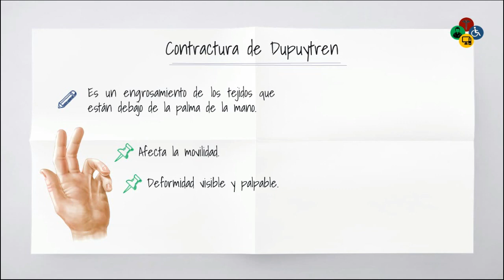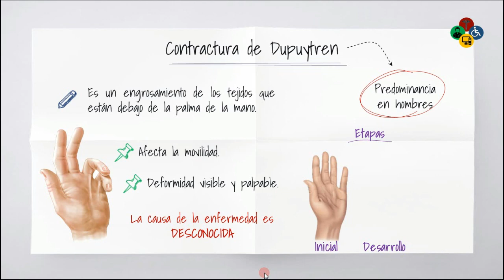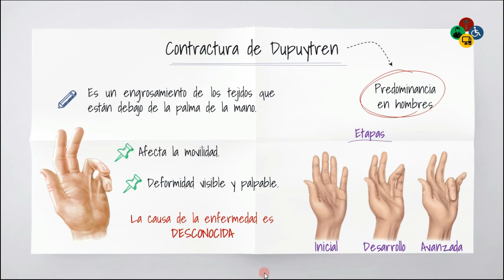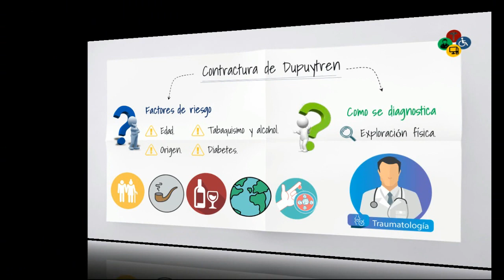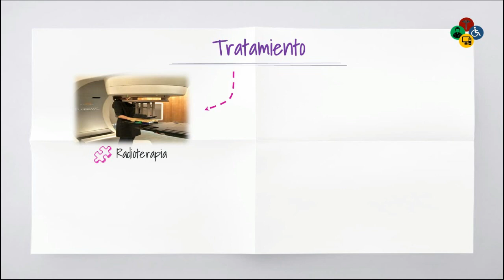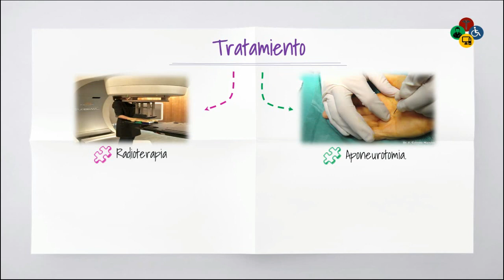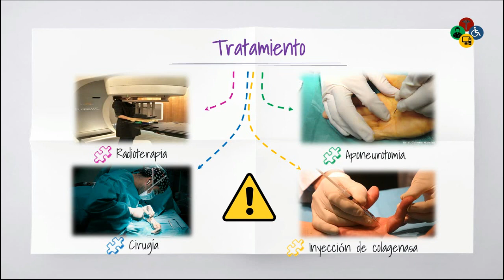Enfermedad de DUPUYTREN - ¿Cual es su causa y TRATAMIENTO?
¿Que es la enfermedad de DUPUYTREN? Esta es una patologia POCO FRECUENTE de los miembros superiores. En este video hablaremos de los aspectos más relevantes de la misma así como las opciones de TRATAMIENTO

00:16 ¿Qué es la contractura de DUPUYTREN?
00:35 ¿Cuales son sus sintomas?
01:31 ¿Cual es su causa?
02:10 Fases de la contractura de DUPUYTREN
03:18 Factores de riesgo a considerar
04:30 ¿Como puedo saber si tengo contractura de DUPUYTREN?
05:00 Tratamiento
05:18 Radioterapia ¿Es EFECTIVA?
05:46 Aponeurotomia ¿Es RECOMENDADA?
06:30 Colagenasa ¿Cuando se debe aplicar?
07:20 Cirugia
08:20 Datos importantes sobre la contractura
08:50 Nuestras redes sociales ¡SUSCRIBETE!